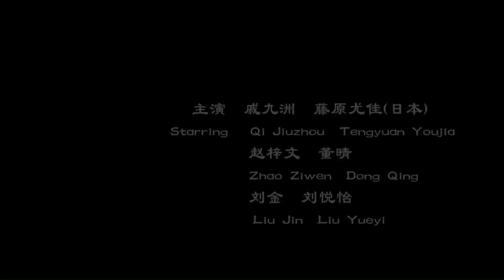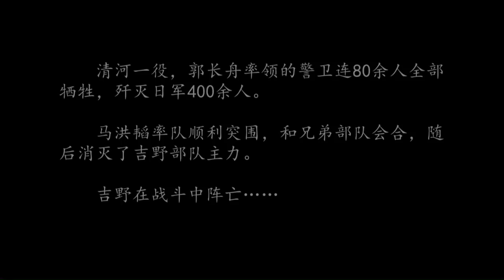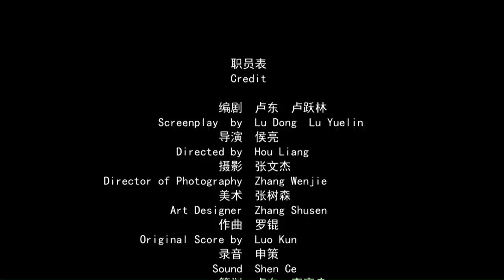《血色清河》/ Red River 日本女记者被八路军俘虏 认清日本天皇虚假谎言！（戚九洲 / 藤原尤佳）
【内容简介】
该片再现了抗战时期，山东清河军民与日寇进行浴血奋战、可歌可泣的历史画卷。 1942年，日军调集大批兵力，对清河根据地发动了残酷的“大扫荡”。激战中，八路军俘获了日军女记者春子。区司令员马洪韬实行人道主义，用血的事实教育春子，让她看清了日本法西斯给中日人民带来的灾难. 面对日寇的重重包围，马洪韬率部浴血奋战。郭长洲，鲁强，丁大牛等八路军战士为保卫清河，保卫家园，与日寇殊死搏斗直到打光最后一颗子弹，用尽最后一丝力气书写一段气壮山河的感人故事。